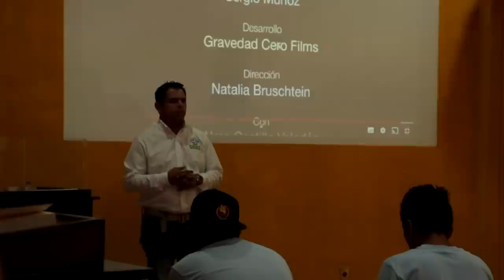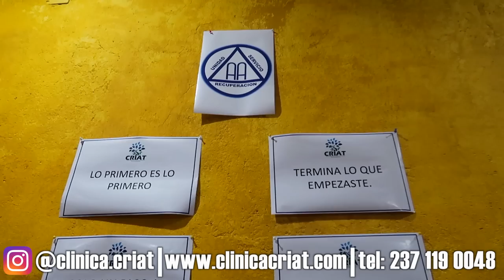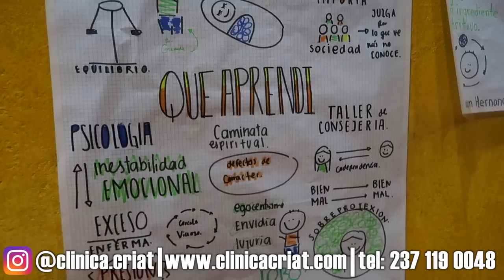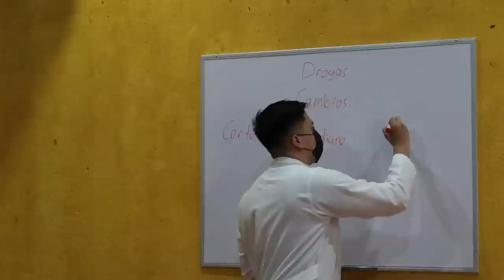Luisito Rey es anexado. En exclusiva !!! ♛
Así es amigos, me anexaron, y la experiencia en el CRIAT es muy diferente a como te lo cuentan,
CRIAT:
Quinta La Joya, Calle La Joya s/n, Santa María Coapan, Tehuacán, Puebla.

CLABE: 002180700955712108